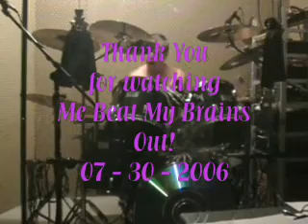Led Zeppelin's The Song Remains The Same on Drums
Rodney Mackey playing to The Song Remains The Same